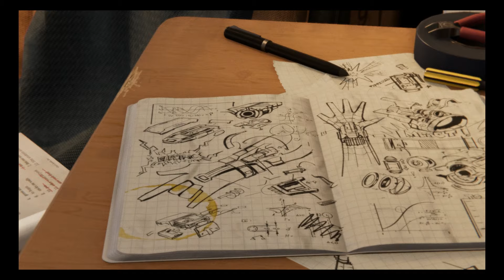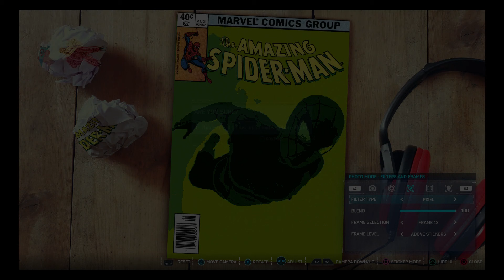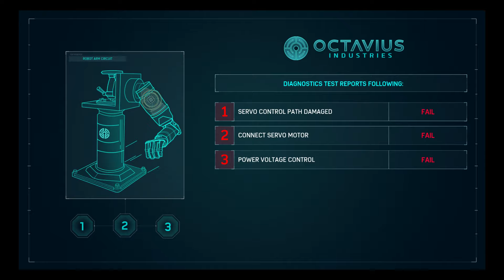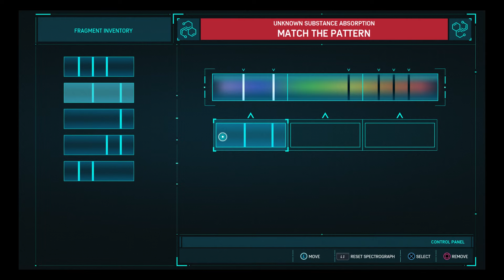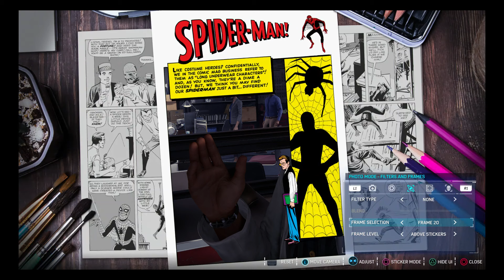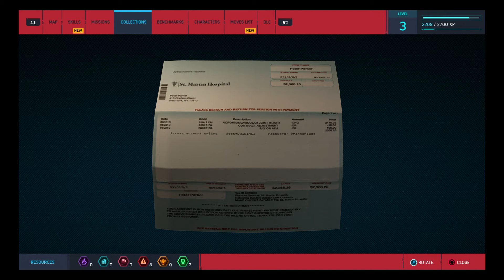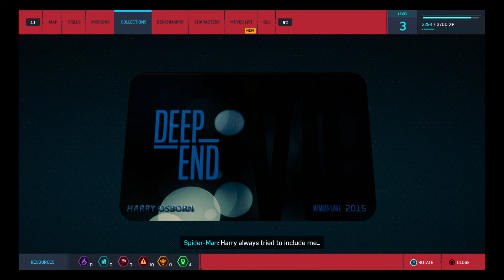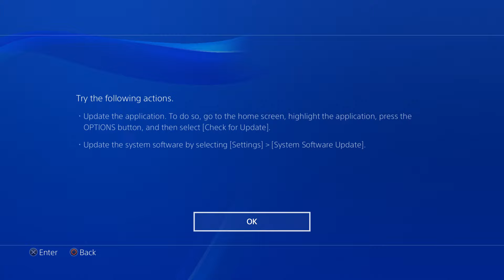MARVEL'S Spider-Man (No Death Run) 1.17 (Ultimate Difficulty)